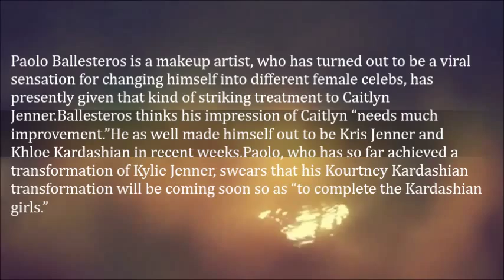Male Makeup Artist Turns Himself Into Caitlyn Jenner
Paolo Ballesteros is a makeup artist, who has turned out to be a viral sensation for changing himself into different female celebs, has presently given that kind of striking treatment to Caitlyn Jenner.
Ballesteros thinks his impression of Caitlyn “needs much improvement.”

He as well made himself out to be Kris Jenner and Khloe Kardashian in recent weeks.
Paolo, who has so far achieved a transformation of Kylie Jenner, swears that his Kourtney Kardashian transformation will be coming soon so as “to complete the Kardashian girls.”